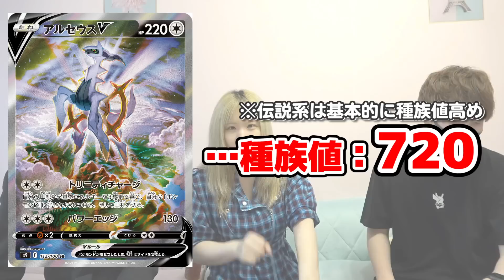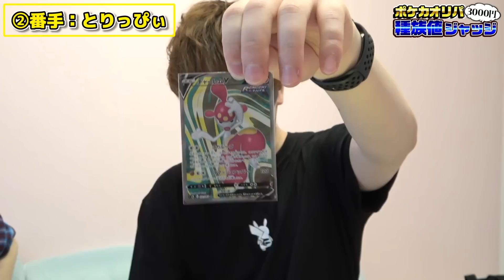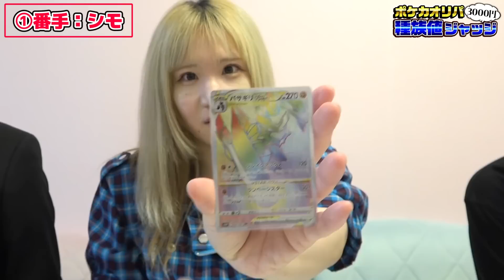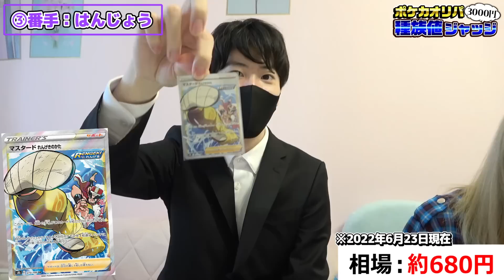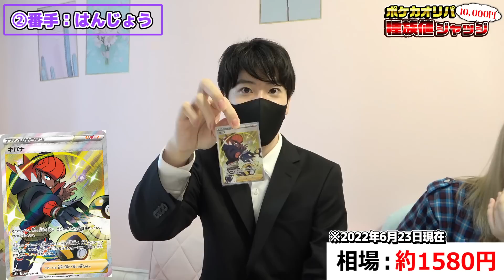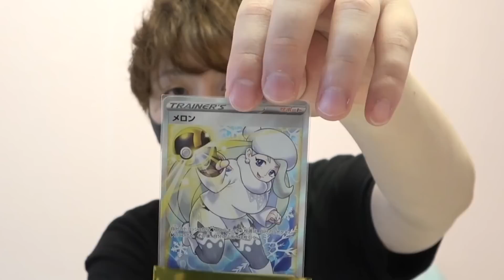【ポケカ】高額くじから出た『ポケモンの種族値』対決で負けたら、即〇〇〇がまじ鬼畜ゲー過ぎるんだがwwww【とりっぴぃ×はんじょう】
@torippy_channel(ポケカ博士)
 @cardshophanjou (オリパ中毒者)
1口77777円もする謎のくじを見つけたので相方の家賃代フルブッコしてみたら…
【地獄検証】デュエプレ全1557種類のカードを0からパックだけでコンプするにはいくらかかるのか？検証してみたら〇〇万円かかりました・・・
弱い私宛にデュエマ日本一王者の選手から”デッキ40枚”がある理由で送られてきた…
放置しすぎてボツにしようとしてた正月福袋を開けてたら…アカンやつ入ってたｗｗｗｗ